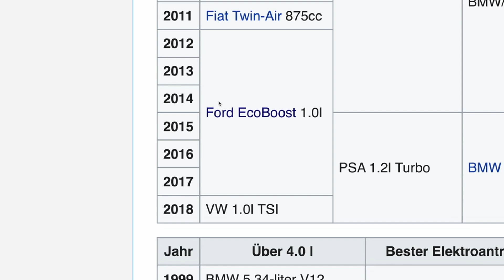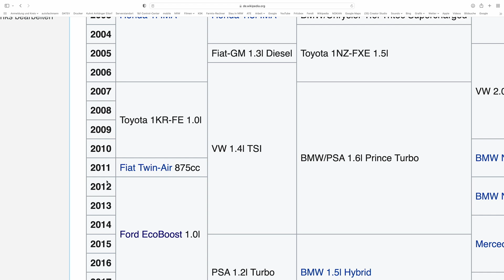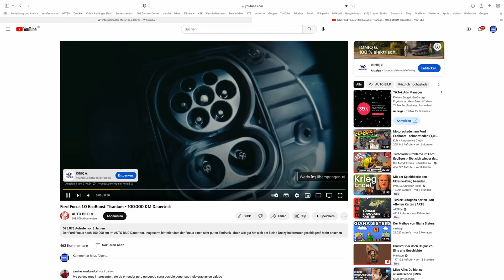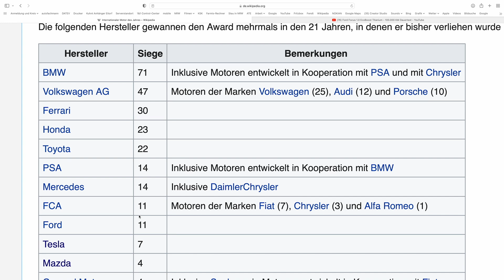Motor des Jahres - Was sagt das eigentlich aus?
Ich lese immer wieder Kommentare in denen die Auszeichnung "engine of the year" als Argument für eine Aussage herangezogen wird. Aber was sagt diese Auszeichnung eigentlich aus???

Geheimtip für alle zwischen 45-55 Jahren:
Den Kanal mag ich sehr!